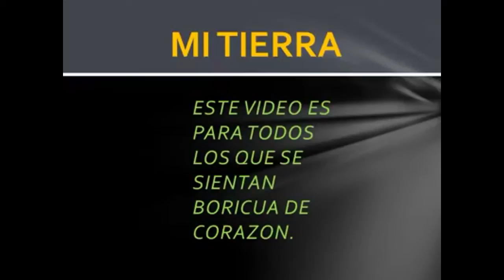Mi Puerto Rico querido y hermoso